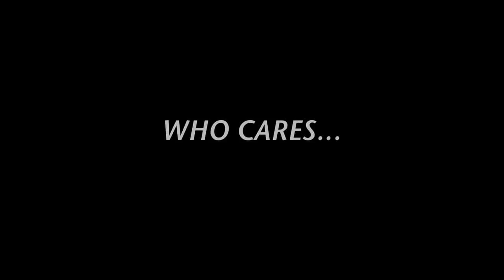Teaser ผิดที่เขา Who Cares - Waii Playgirl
หลังส่งเพลง "ห่างกันสักพัก (Break)"ให้กลายเป็นเพลงแรง ฮิตติดปากทั่วประเทศจนยอดชมใน YouTube ทะลุ 3 ล้านวิวไปแล้ว ล่าสุด หวาย เจ้าของอัลบั้ม Playgirl ส่งซิงเกิลใหม่พร้อมถ่ายทำมิวสิกวีดีโอรอให้ชมกันแล้วกับเพลง "ผิดที่เขา (Who cares?)" กับงานโปรดักชั่นแหวกแนว เนื้อหาเข้มข้นสุด ๆ ยกกองถ่ายไปถ่ายที่ ศาลจำลอง ของ ม.เกษมบัณฑิต ร่มเกล้า โดยหวาย รับบทเป็น จำเลย ต้องขึ้นศาลเพื่อชี้แจงข้อกล่าวหาว่าเป็น มือที่สาม น่ะสิ !!! งานนี้ไม่รู้ว่าใครชนะคดีความนะ แต่ หวาย ซะอย่างงานนี้ จบแบบไม่ธรรมดาชัวร์ พร้อมเตรียมท่าเต้นเด็ดๆให้แฟนเพลงกรี๊ดกันอีกเช่นเคย ติดตามชมมิวสิกวิดีโอเพลง "ผิดที่เขา(Who Cares)" วันที่ 14 มิ.ย. นี้ทั่วประเทศ พร้อมติดตามความเคลื่อนไหวของหวายได้ที่